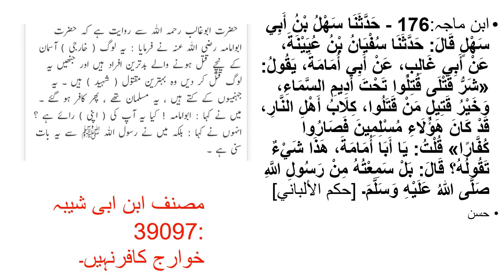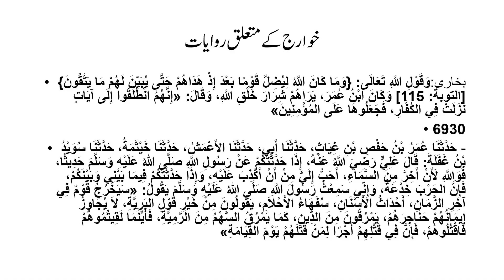366-Hazrat Ali رضی اللہ عنہ ny Khawarij ky Janazy Parhay? | reply to engr Mirza by Ali Nawaz Online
mufti_taqi_usmani muftitariqmasood mufti_tariq_masood The purpose of this channel is to provide the Islamic authentic knowledge and reform people's faith who has been affected by social tribulations (Fitna)